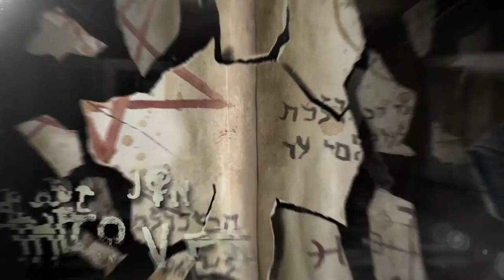Halloween 2016 : The Coven trailer 01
Halloween 2016 : The Coven